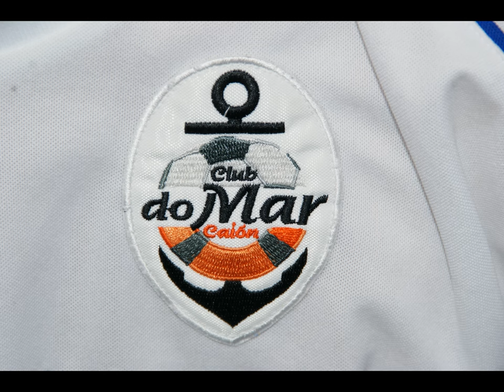Caion Brexo Lema